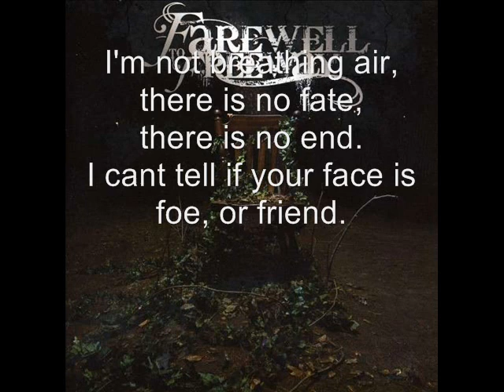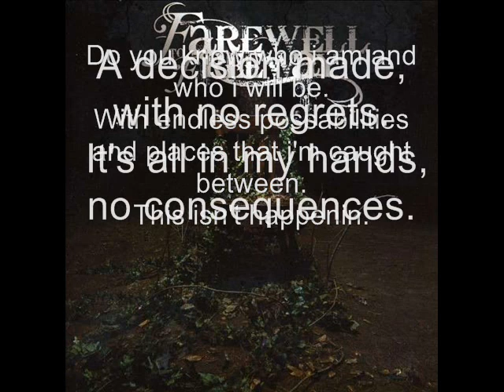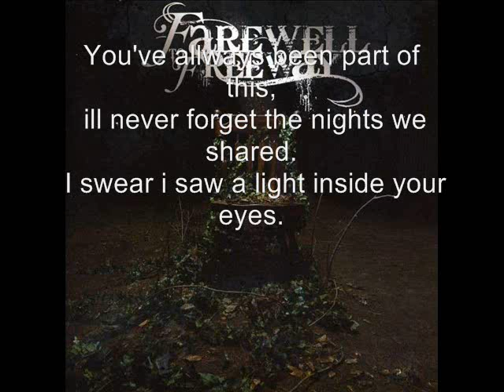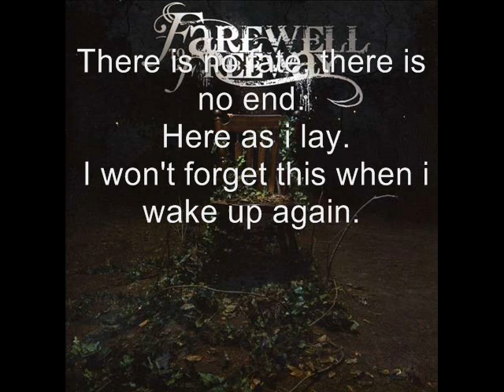Farewell to Freeway - No Fate, No End(with lyrics)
1 track of the album "Only Time Will Tell".
Hear the hole album on my channel.